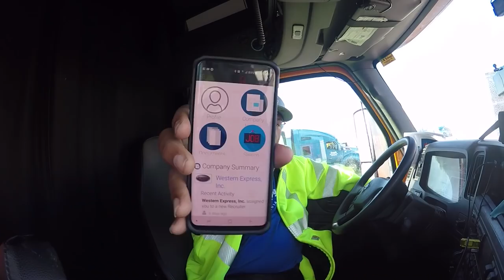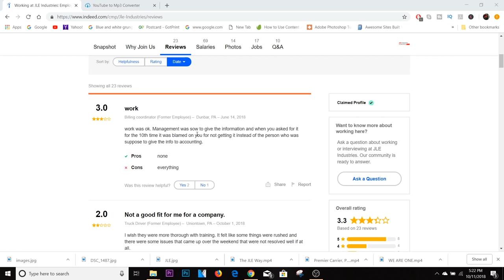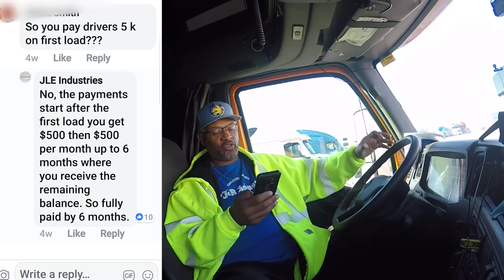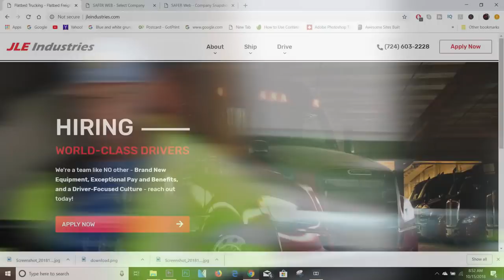LOCKOUTMEN Makes The Call: JLE Industries Trucking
JLE Industries is a 100% asset-based Transportation and Logistics management company specializing in Long-Haul Flatbed routes across America. Through progressive technology investments and deeply ingrained service culture, we offer our clients unprecedented convenience, reliability, and cost efficiency. We built our business from the ground up, and through hard work and superior service, today we boast more than 200 power units, incredible staff members, loyal drivers, and established customers engaged in construction materials, oil and gas products, and steel. At JLE Industries, we are Proudly Driven!